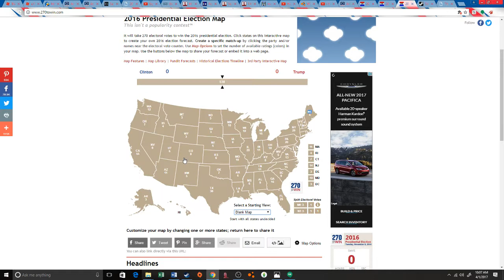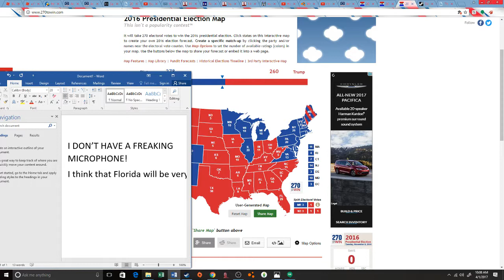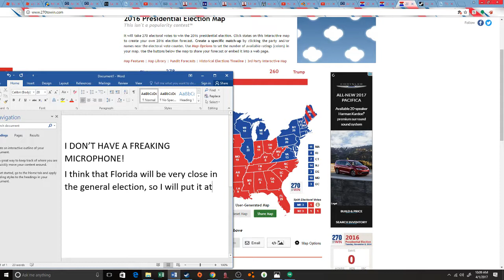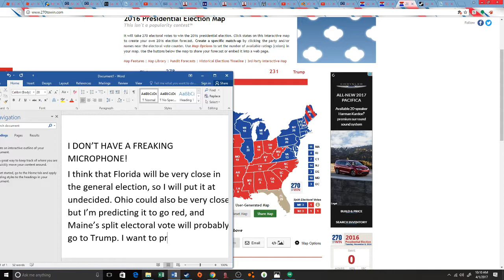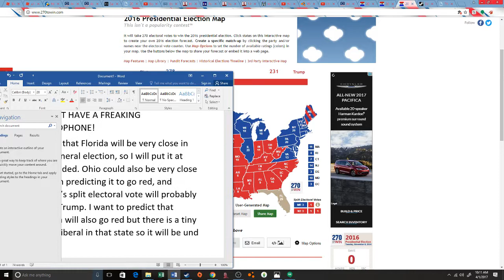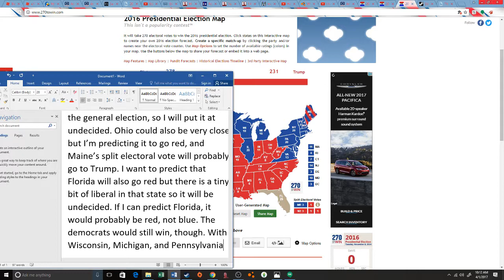2020 Election Prediction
Again, I left Florida undecided because it would be super close and hard to predict. Not as close as 2000, though. The difference would be about 5,775 for Trump. Pennsylvania would also be close, but go Clinton, and Ohio too, although this one would probably go red again.